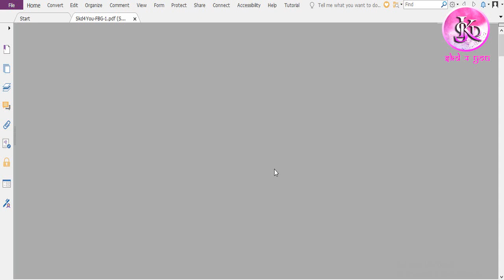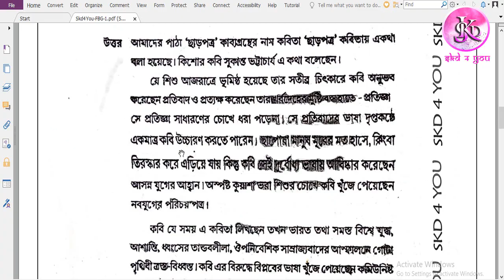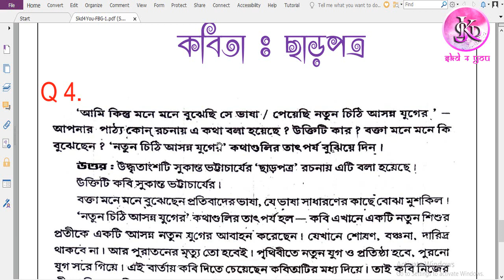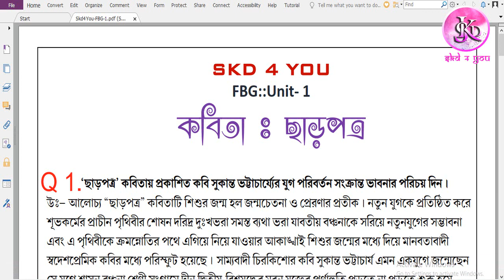NSOU Compulsory Bengali Question Answer With PDF File Download Link| Unit-1-কবিতা ছাড়পত্র | FBG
Hey ,
are you searching for NSOU BDP Foundation Course in Bengali Study Material?
কম্পালসারি বাংলা  অন্যান্য টিউটোরিয়ালের ভিডিওর লিংক -